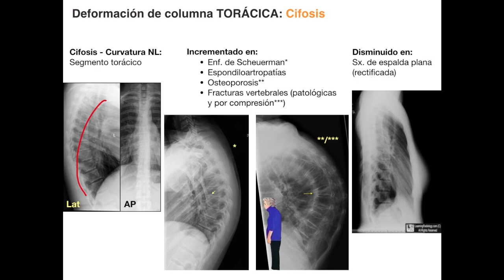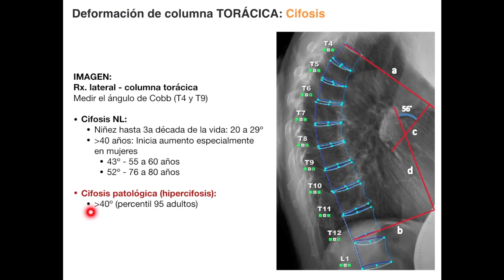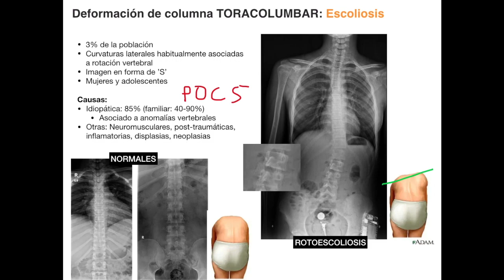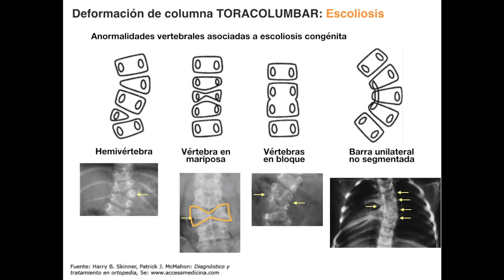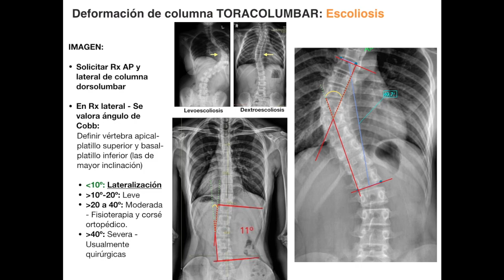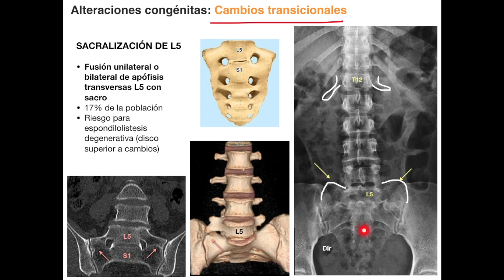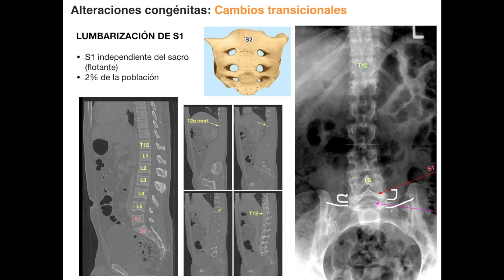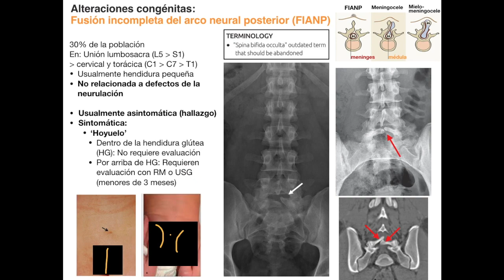14.2 - Imagenología de columna: Deformidades (cifosis y escoliosis) y cambios transicionales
VIDEO DE ENTRENAMIENTO PARA ESTUDIANTES DE MEDICINA, NO TIENE LA FINALIDAD DE INFORMAR AL PÚBLICO EN GENERAL. NOS ABSTENEMOS DE EMITIR ALGUNA OPINIÓN SOBRE SUS ESTUDIOS O CASO MÉDICO EN PARTICULAR. AGRADECEMOS SU COMPRENSIÓN.

00:16 - Deformidad torácica: Cifosis
02:20 - Medición de la cifosis dorsal - Método de Cobb
03:41 - Deformidad toracolumbar: Escoliosis y malformaciones vertebrales asociadas
06:32 - Medición de la escoliosis - Método de Cobb
08:53 - Cambios transicionales - Sacralización de L5
10:37 - Cambios transicionales - Lumbarización de S1
12:22 - Fusión incompleta del arco neural posterior (término antiguo: espina bífida oculta)

👀⏳(Si quieren optimizar tiempos pueden ver a velocidad x1.5 o x2 ) 👀⏳

CLASES DE IMAGENOLOGÍA: La sesión está apegada al temario de la UNAM, Facultad de Medicina.